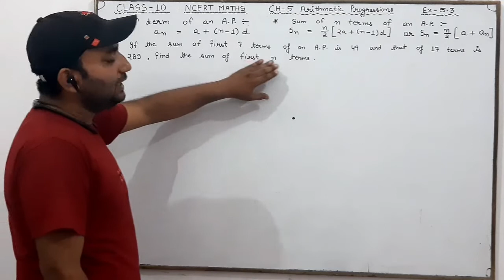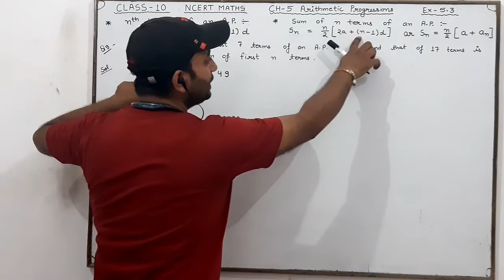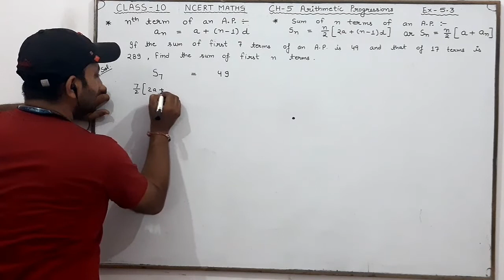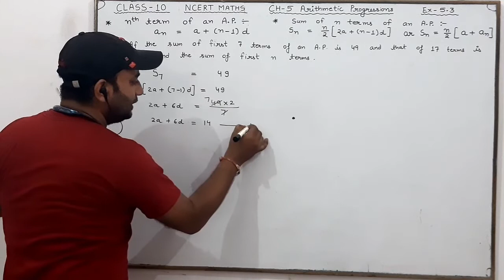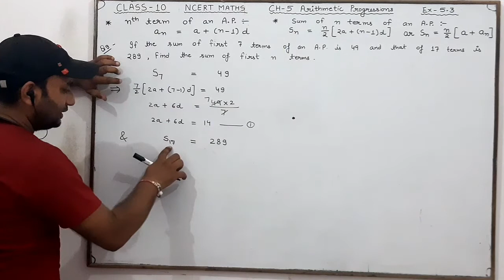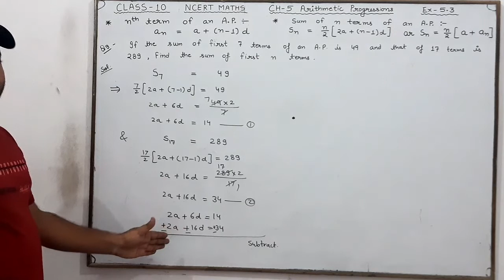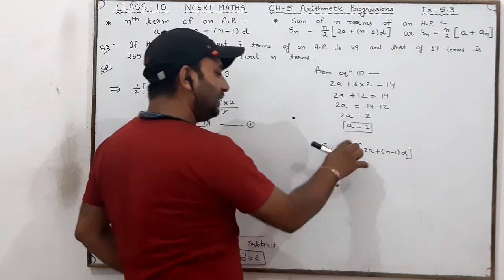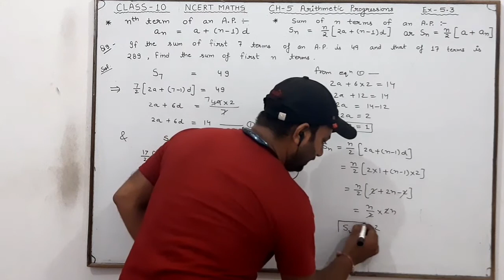Q9 Ex 5.3 Ch 5 Arithmetic Progressions Class 10 NCERT Maths